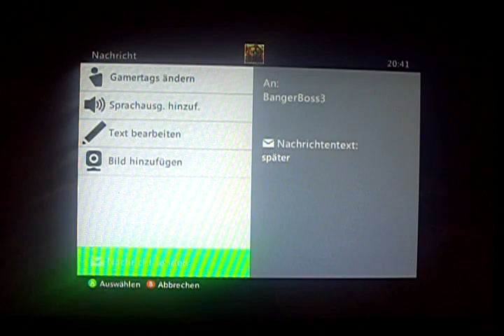Let's play blacksite area 51 (Deutsch-D1) von der kaserne nach nevada...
Hallo und Herzlich wilkommen zu meinen neuen let´s play Blacksite area 51 Diesemal sind wir unterwegs zur kaserne und weitergehts nach nevada
aus unwissenheit fanden mein team und ich nicht wo es weitergeht deswegen die selbe prozedur nochmal
viel spaß weiterhin  mit dem video
hab jetzt videopad installiert und muss noch n bisschen üben aber demnächst kommen dann wieder hd gameplays
mfg arekkusu15